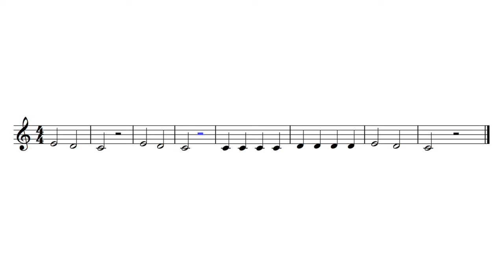Let's Play "Hot Cross Buns" - Clarinet